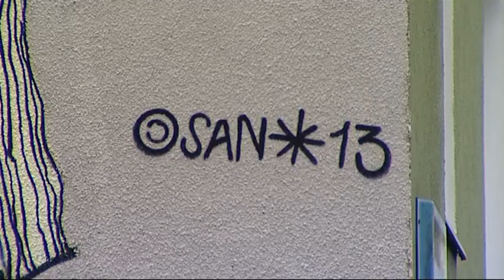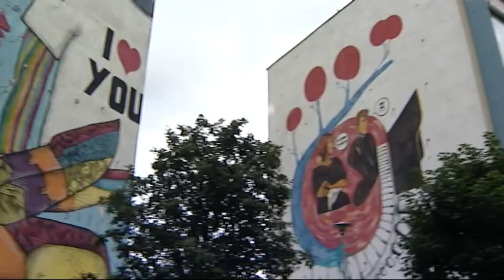Murals in Gdansk - english subtitles.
Biggest gallery of murals in Europe.